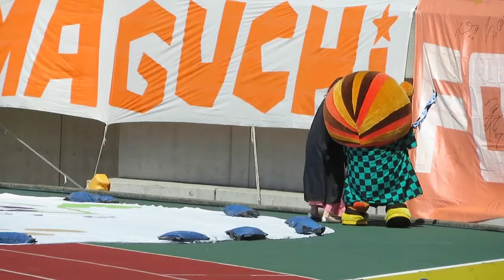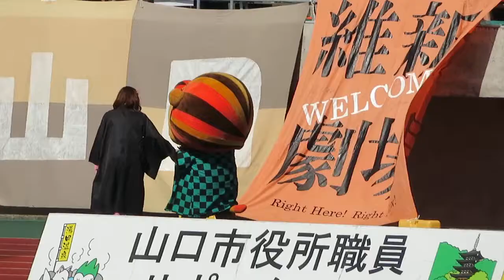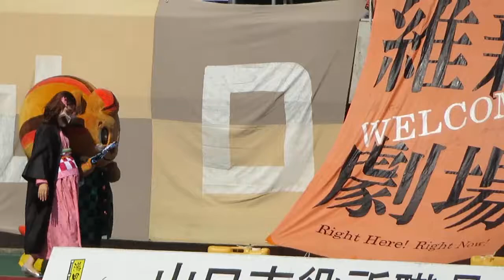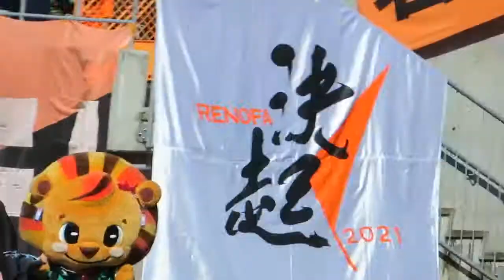レノ丸グリーティング 2021年10月3日 レノファ山口 vs 東京ヴェルディ1969 岩国市サンクスデー